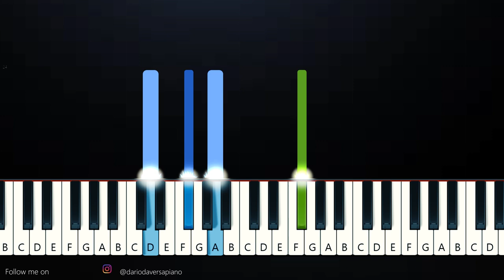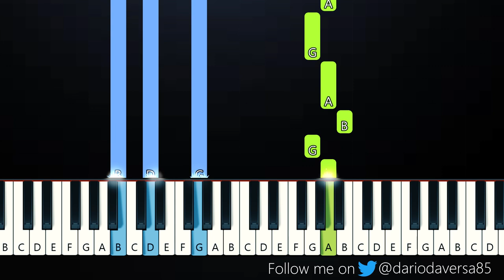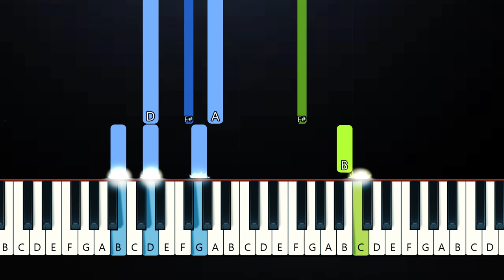Shawn Mendes - It’ll Be Okay (Piano Tutorial)